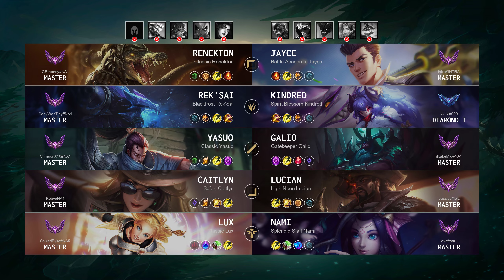Caitlyn ADC vs Lucian: Legendary - NA Master Patch 14.16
Caitlyn ADC played by "Köby@NA1", NAMaster 214 LP

- Skin: Safari Caitlyn
- Primary Rune: Fleet Footwork

Timeline:
00:00 Ban & Pick
00:15 Runes & Abilities
00:25 Team FIGHT
00:53 Gameplay
03:37 Team FIGHT
04:05 Gameplay
07:42 Team FIGHT
08:10 Gameplay
10:54 Take down The Turret
11:26 Get a SOLO KILL
12:05 Take down The Turret
12:36 Get a Double Kill
12:56 Team FIGHT
13:14 Gameplay
15:19 Team FIGHT
15:47 Gameplay
17:02 Take down The Turret
17:30 Gameplay
18:27 Team FIGHT
19:17 Gameplay
19:50 Team FIGHT
20:55 Gameplay
21:34 Team FIGHT
22:02 Gameplay
29:48 Team FIGHT
31:06 Take down The Turret
31:29 Get a Double Kill
31:51 Gameplay
32:30 Team FIGHT
32:59 Get a Double Kill
33:33 End credit